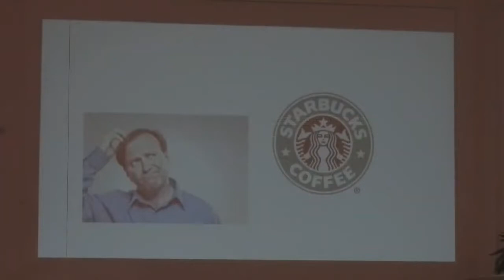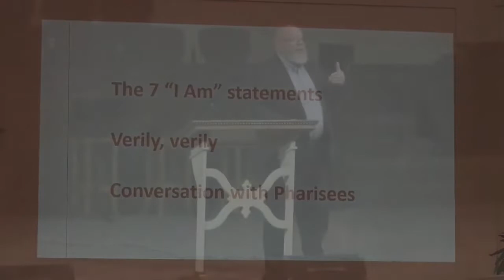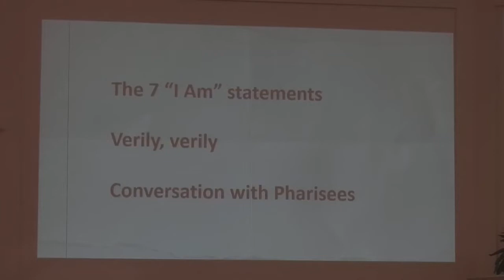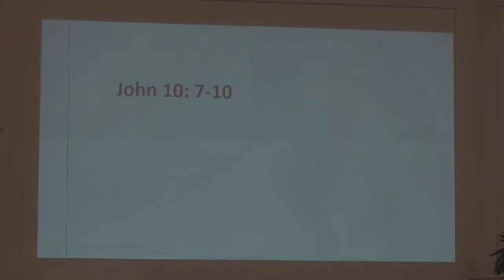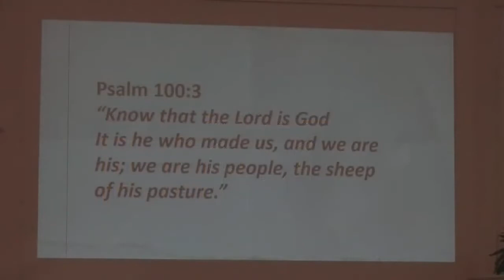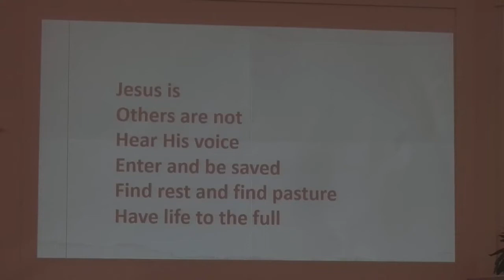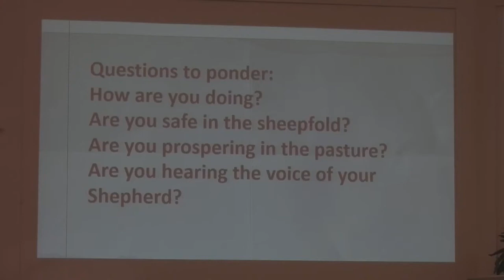Southgate Baptist Church | October 2, 2022 | "I Am the Door to the Sheep"